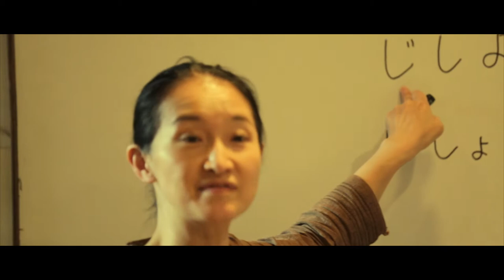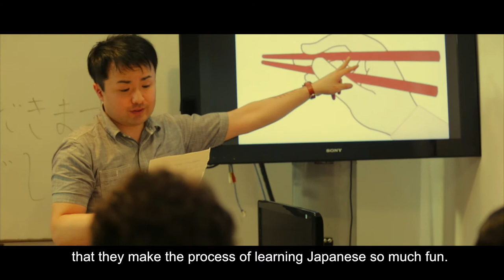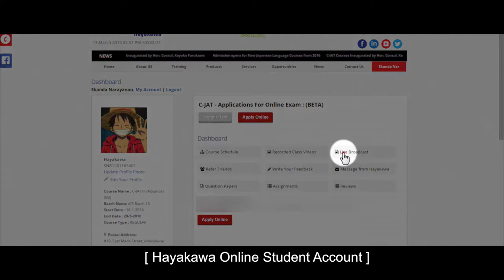Hayakawa Simply Japanese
Hayakawa Japanese Language School and Cultural Center, Chennai. India's No.1 Japanese Language School.